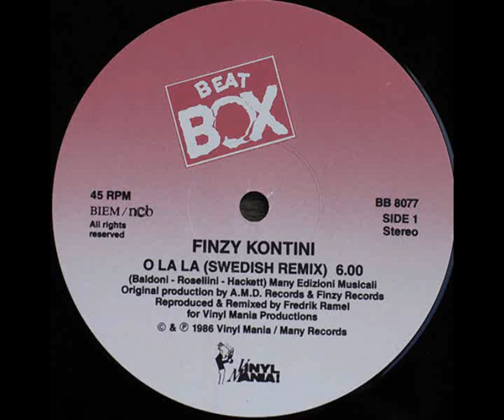Finzy Kontini - O La La / Cha Cha Cha ( Extended Mix ) 1985 - 86